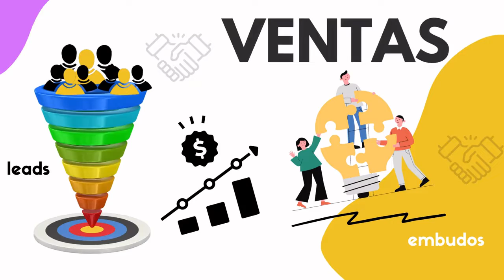1093. No competir por precio sino dar valor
Antes de entrar en materia invitarte a que escuches la masterclass para captar potenciales clientes de manera recurrente y sin publicidad.